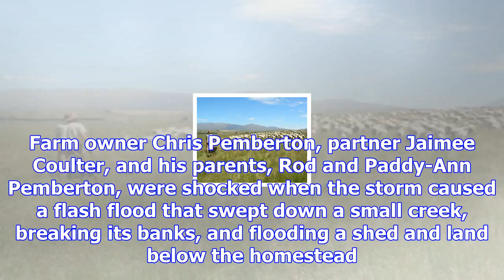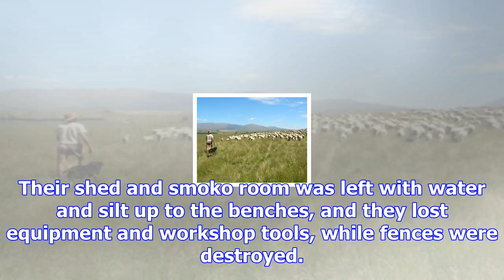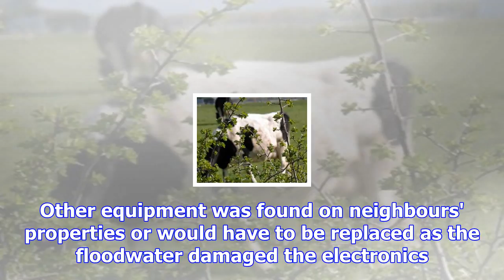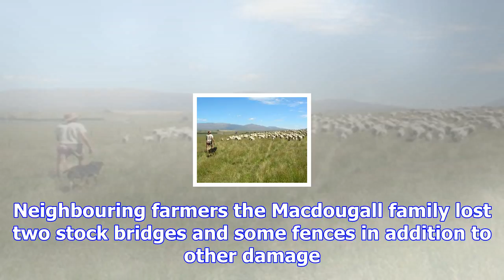'wall of water' caused mayhem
In under two hours, much of the Pemberton family's crops were wiped out, tracks and fences destroyed...